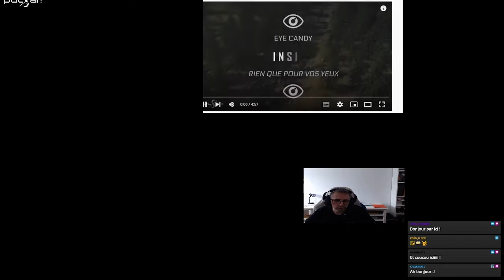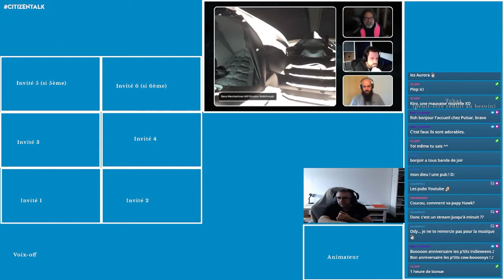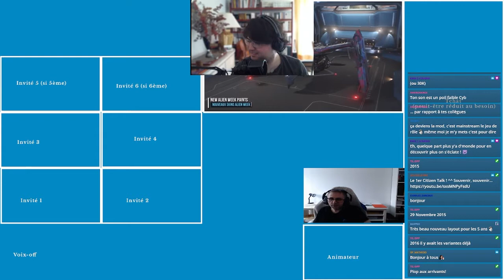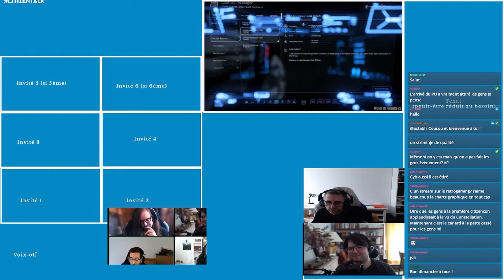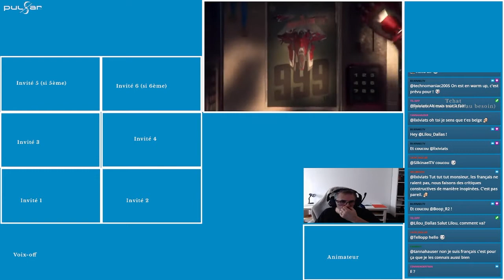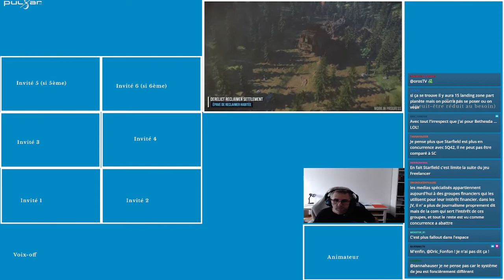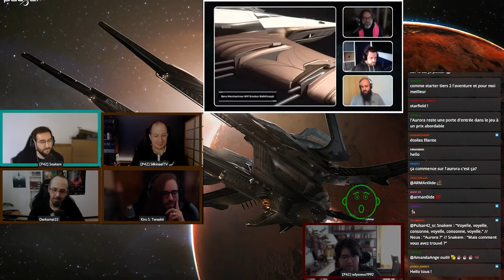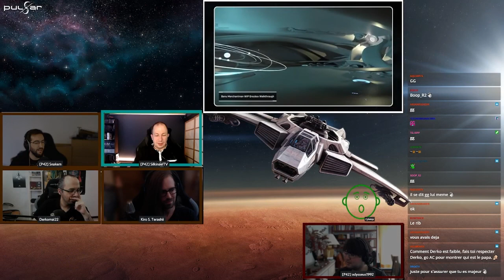[FR] STAR CITIZEN : CITIZEN TALK 27 - Pré-show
Host : Cybninja
Maître de cérémonie : @odysseus1992_fr
Invités : @Derkomai22, Kiro S. Terashii, @LeCercleJDR, @Snakem

Au programme :
Le CitizenTalk est de retour ! Cybninja profite de ce pré-show pour présenter la nouvelle formule de l'émission et mettre en place l'overlay pendant que les invités discutent de diverses choses concernant Star Citizen.

Merci à nos modérateurs !

► Timecodes :
0:00 • Intro
3:46 • Pré-show
1:01:34 • Giveaway, fin et outro

➣ Rejoignez-nous !

➣ Suivez-nous !